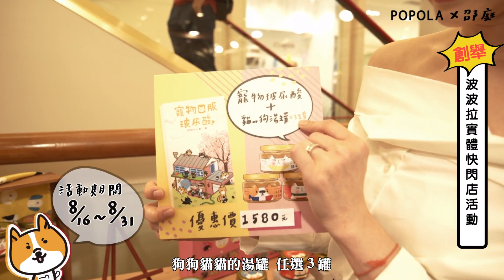POPOLA X 邵庭【8/16-8/31實體快閃店活動來囉!!】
這次的實體快閃店活動
可以說是POPOLA X 邵庭成立以來
很重要的里程碑跟創舉
我們無時無刻用心製作、經營每個產品
一刻也不敢懈怠
也很謝謝大家一路以來的支持
讓我們成長茁壯
每次大家使用後的回饋
都讓我們感受到責任更重大
不過唯一不變的初衷是...
要給大家最好的
這次快閃活動誠摯邀請大家來玩！
日期：8/16-8/31
地點：SOGO復興館5F
社長一日店長活動：8/24(六)14：00~16：00
不見不散喔~~~